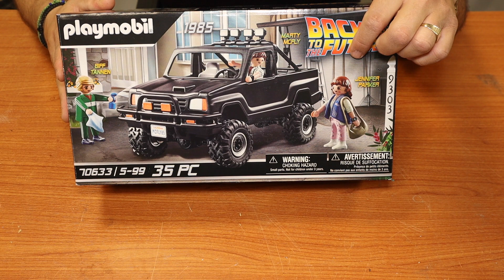Unboxing Playmobil Back to the Future Όχημα Pick-Up του Marty McFly 70633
Playmobil® Back to the Future: Όχημα Pick-Up του Marty McFly 70633
Ο Marty McFly, η Jennifer Parker ο Biff Tannen βρίσκονται στο 1985 και ετοιμάζονται για το επόμενο ταξίδι στον χρόνο. Περιλαμβάνει τρισδιάστατη, φακοειδής κάρτα για περισσότερη διασκέδαση.
Χαρακτηριστικά
- Κατηγορία: Back to the Future
- Κατάλληλο για ηλικίες: 5+
- Περιεχόμενα συσκευασίας: 35 κομμάτια
- Περιλαμβάνει: 3 φιγούρες, Όχημα, Αξεσουάρ, Τρισδιάστατη κάρτα
- Διαστάσεις οχήματος Pick-Up: 25 x 12 x 13 εκ.
- Κωδικός κατασκευαστή: 70633